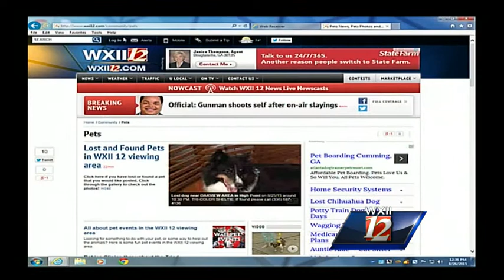Noon Pet Of The Week: Marley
We had a new guest join us for Pet of The Week today.  April Britt & Adelia Graham from Graham Rescue Ranch a.k.a. "GRR" brought Marley the boxer mix puppy out with them to help find him a good home.